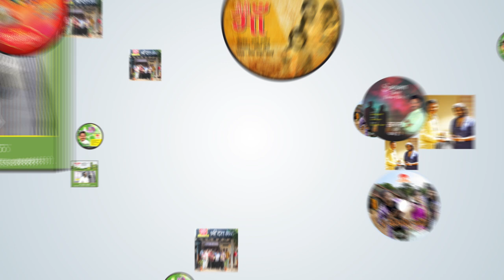ARUN KASHID - MUSICIAN, ICHALKARANJI ♣ Logo Animation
File name: ARUN KASHID - MUSICIAN, ICHALKARANJI ♣ Logo Animation

▼ OPEN ▼

We are  Logo Animator +  Video Maker + Website Developer